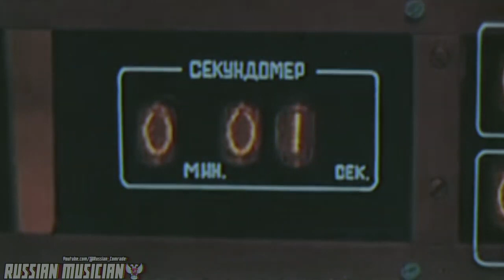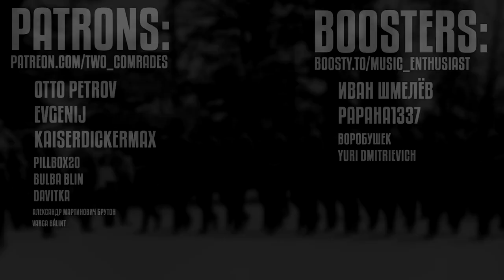netflix bКрасные sovietwave